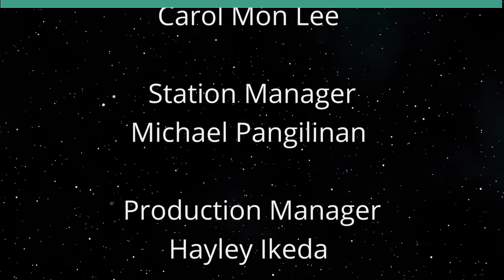A Housing Boondoggle (Hawaii Together)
A Tax Credit with a Checkered past.  The host for this show is Keli'i Akina.  The guest is Randal O’Toole.

Affordable housing sometimes comes at great public cost. One joint federal-state program intended to provide low-income housing is being accused of costing taxpayers far more than it should, due to dubious practices involving a tax credit for homebuilders.

Randal O’Toole, president of the Thoreau Institute and a Grassroot Scholar, shares his view on the program and the numerous controversies it has created, from bribery scandals in New York to misuse of funds in Florida.

This housing subsidy also has created its own share of concern here in Hawai'i, where the agency that runs it has been less than transparent in how its funding has been spent.

O’Toole speaks to these critical matters on 'Hawaii Together' hosted by Keli‘i Akina, Grassroot Institute of Hawaii president and CEO.

Underwriters:
Michael Sklarz
The Cooke Foundation
Hawaii Energy
Hawaii Energy Policy Forum
Hawaiian Electric
Galen Ho of Immersive Worlds
Kamehameha Schools